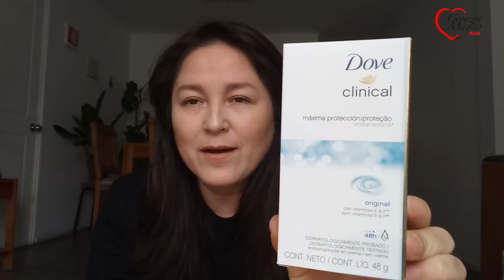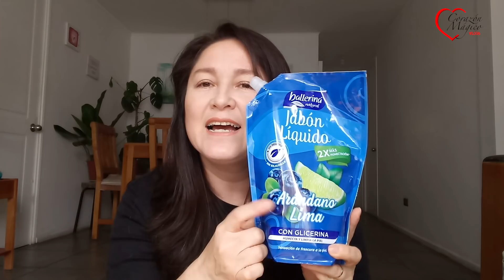LES MUESTRO MIS COMPRAS/ HABLO DE MI EXPERIENCIA.